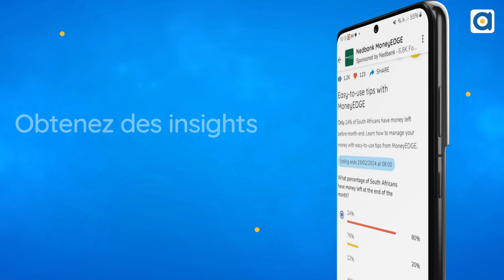ayoba Entreprise (ayoba business Francophone)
Découvrez un monde d'opportunités pour promouvoir votre entreprise sur l'application ayoba.